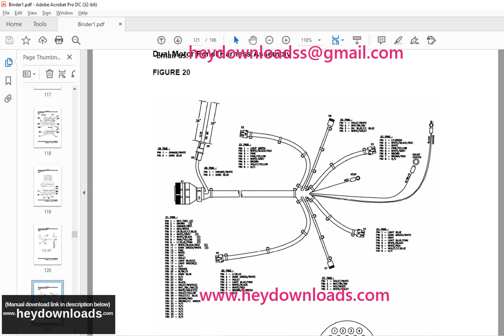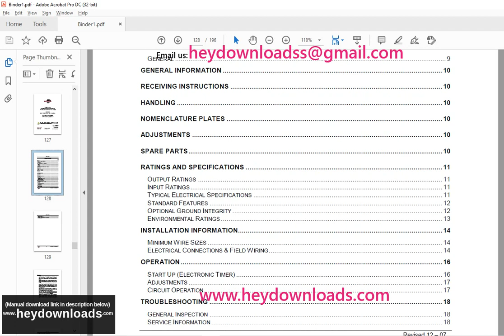CAT Scoop 488L and 488-6 OPERATION,SERVICE GUIDE MANUAL A6474X235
Language : English
Pages : 196
Downloadable : Yes
File Type : PDF